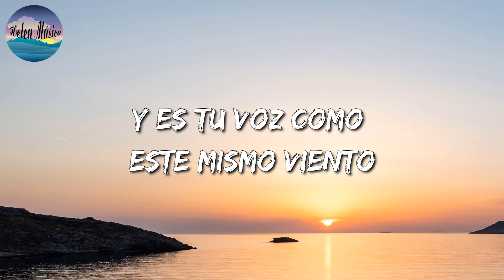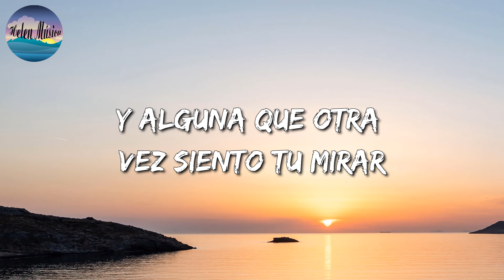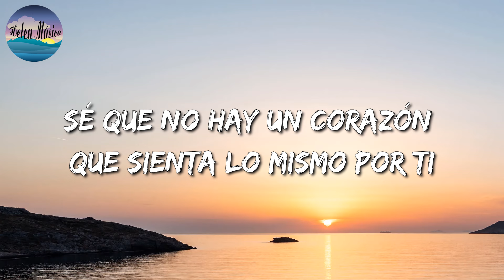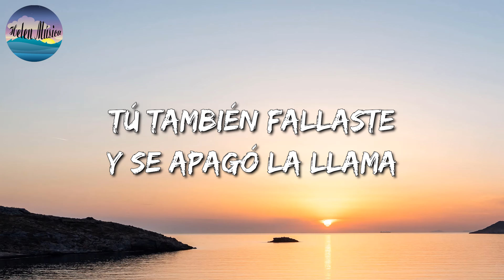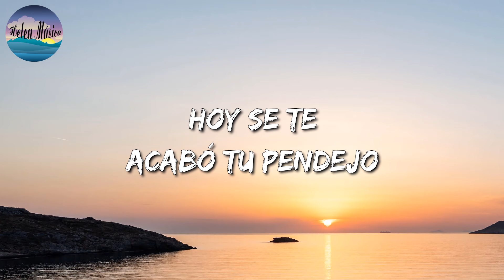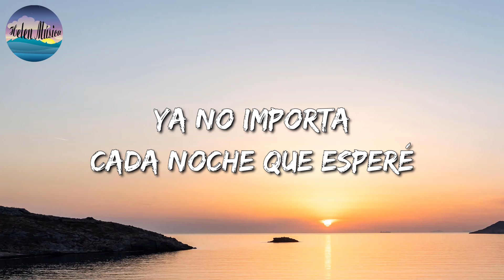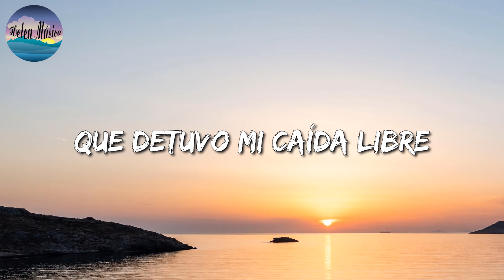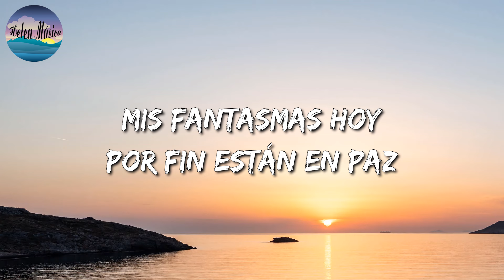🎵 Calibre 50 - Si Te Pudiera Mentir || Carin Leon, Eden Muñoz, La Adictiva (Mix)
🎤Si Te Pudiera Mentir  Letra:

Un minuto más
A veces creo oír que me necesitas
Y alguna que otra vez siento tu mirar
Y es Calibre 50, chiquitita